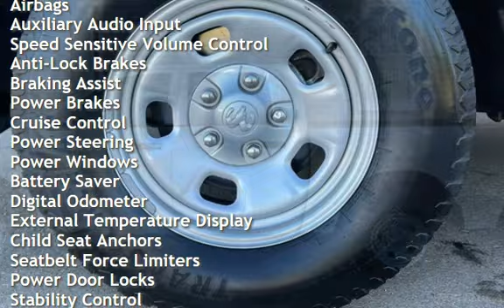2019 Ram 1500 Classic Tradesman for sale in Macomb, IL